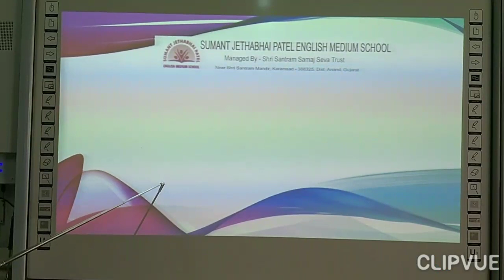EVS NURSERY PART- DOMESTIC ANIMAL 24-7-2020